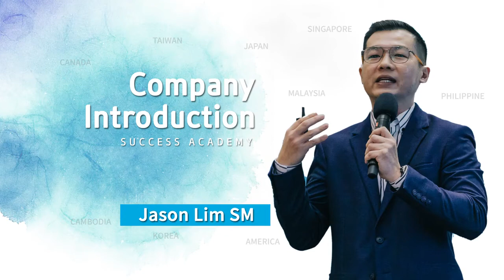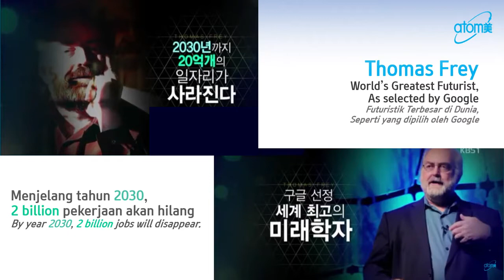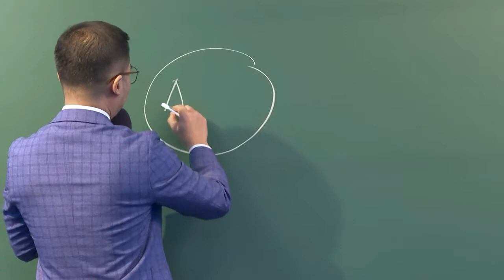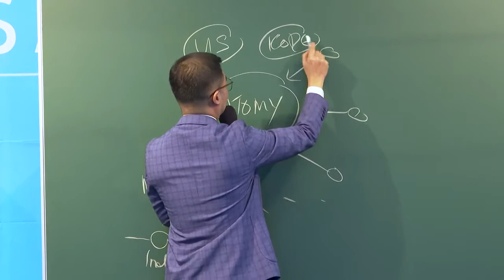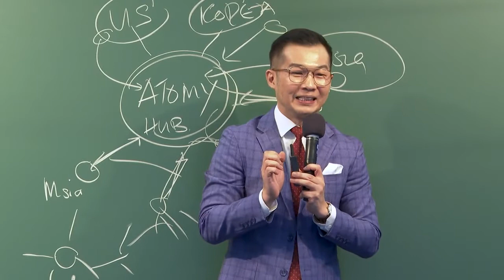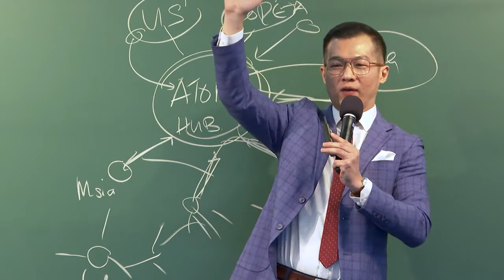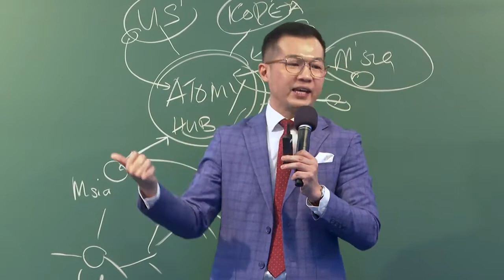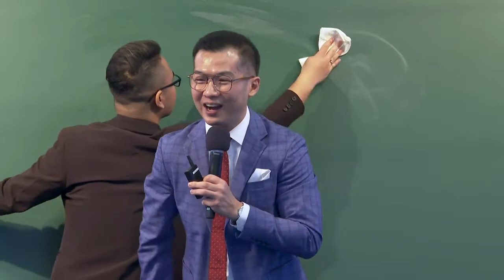Company Introduction by SM Jason Lim - Malay